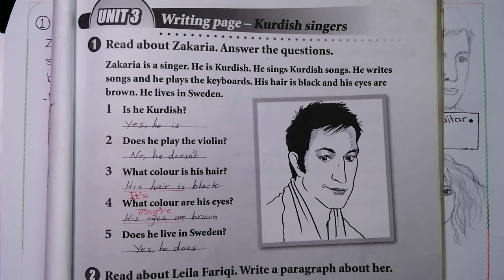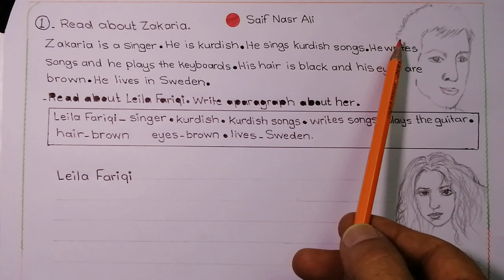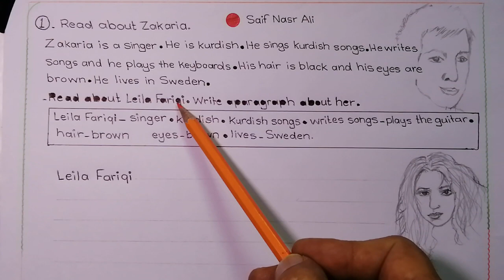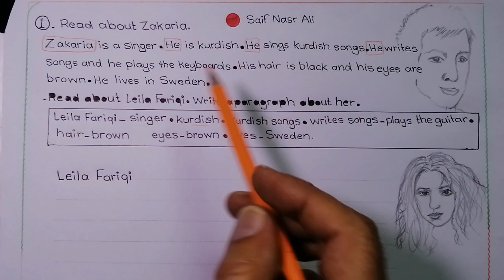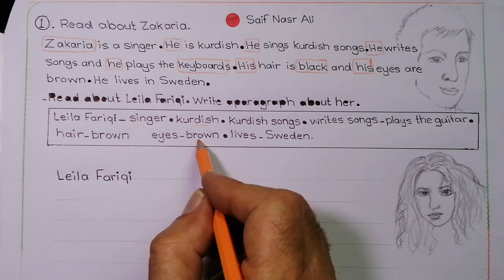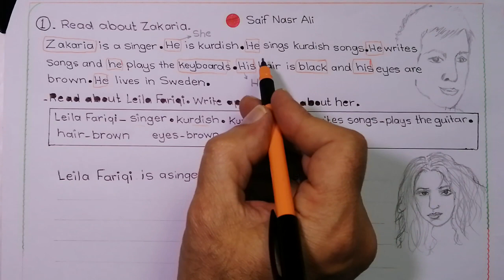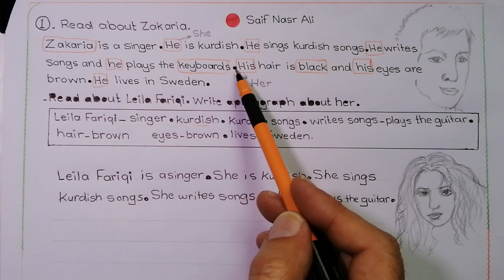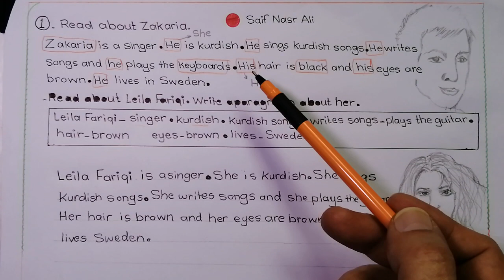پۆلی پێنجەم پەرەگراف زەکەریا و لەیلا فەریقی Sunrise 5 paragraph Zakaria and Leila Fariqi